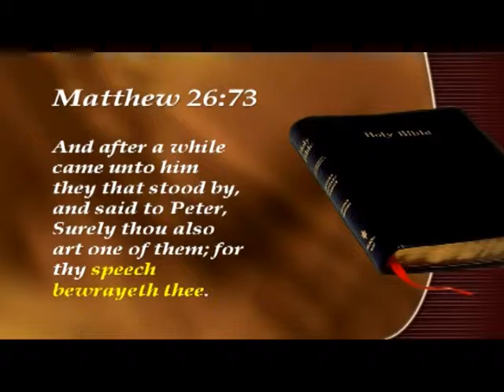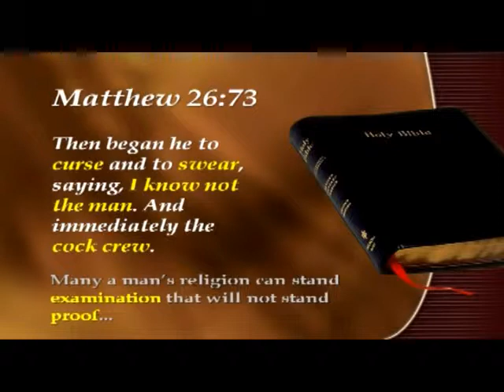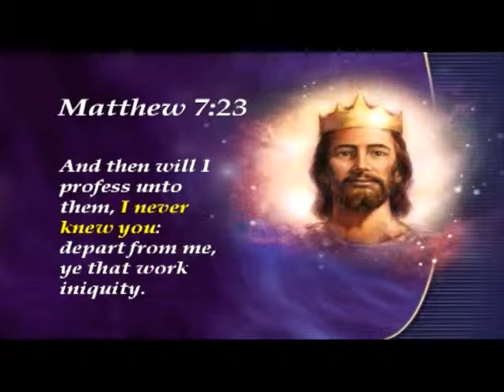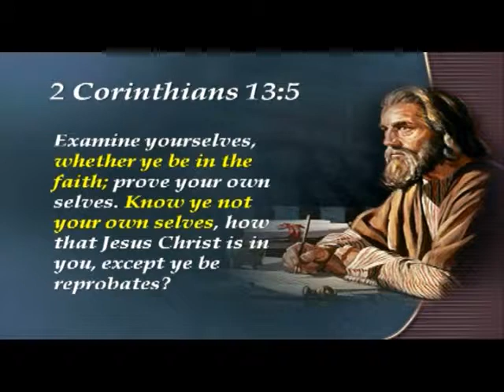Is it I_3-4.mp4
Do not judge, Examine yourself, self, examination